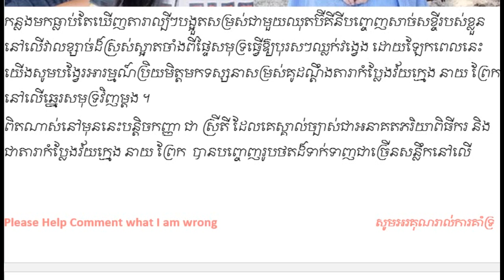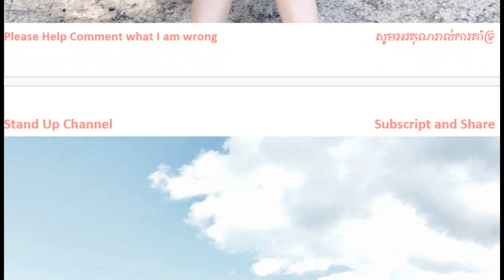Khmer Hot News, Khmer News, Khmer News Today, Cambodia News, Stand Up Channel